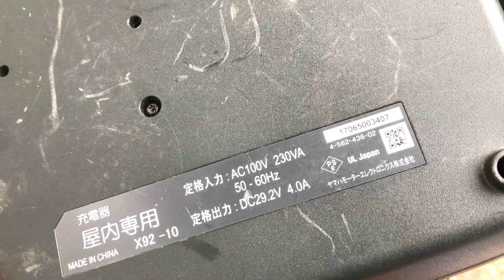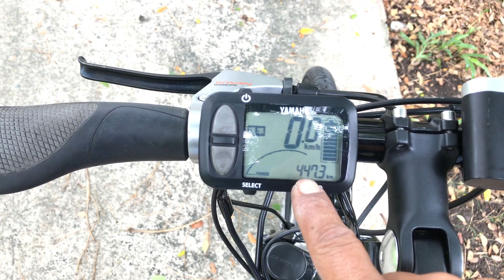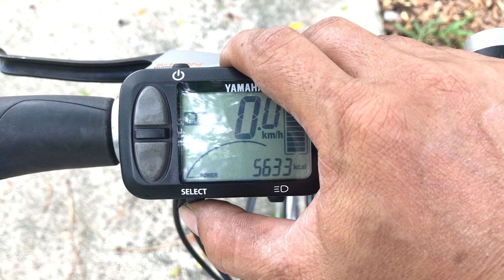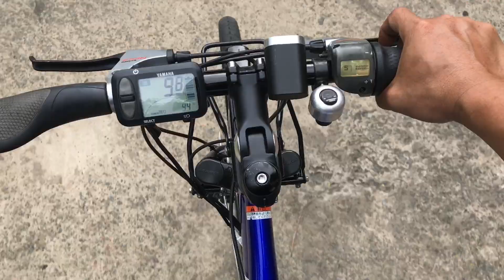X411 : Xe đạp trợ lực thể thao Yamaha 8 số đời cao pin khủng Nhật bãi